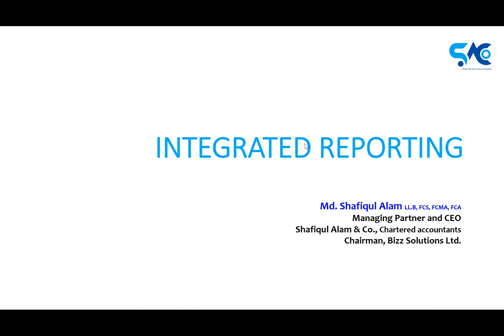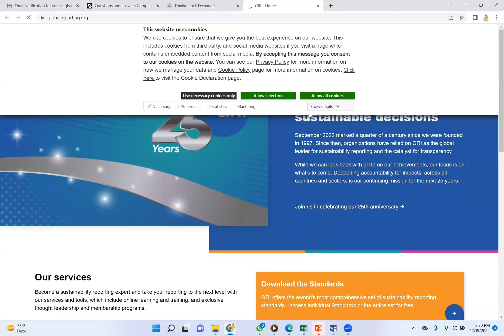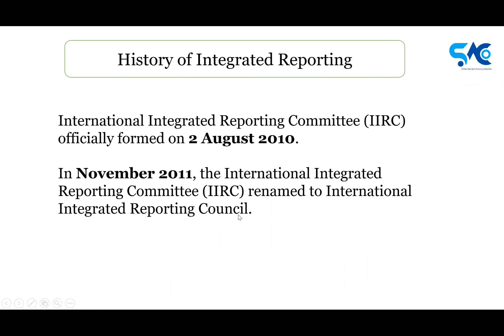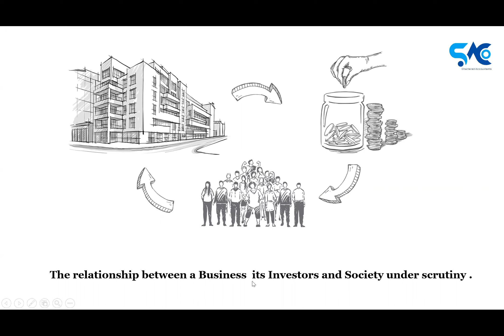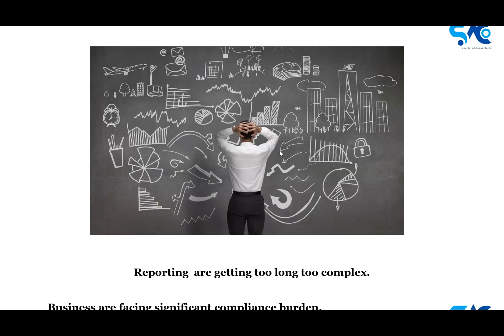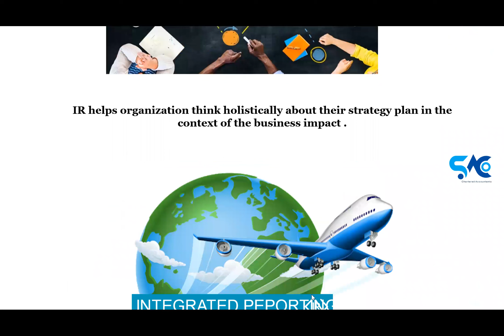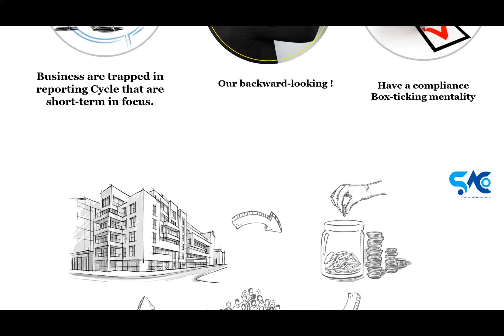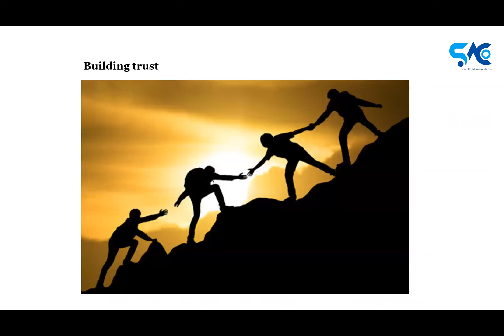What is Integrated Reporting (IR)? | History of International Integrated Reporting Council (IIRC)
History of International Integrated Reporting Council (IIRC) in Bangla |
What is Integrated Reporting (IR)? Is it Mandatory in Bangladesh Context?